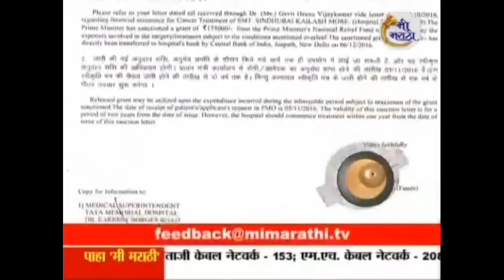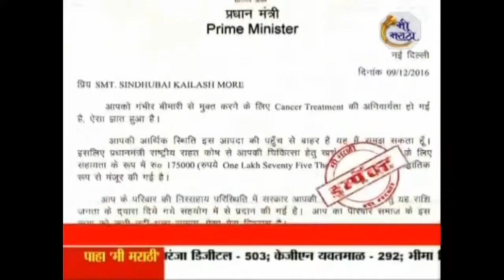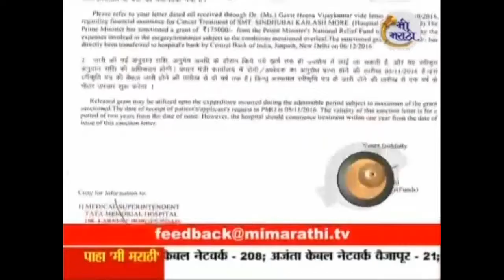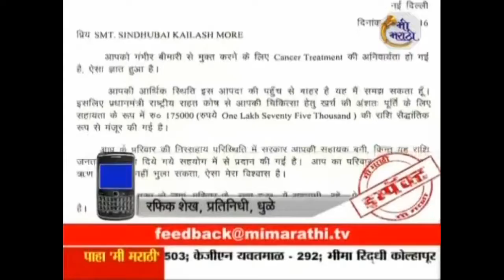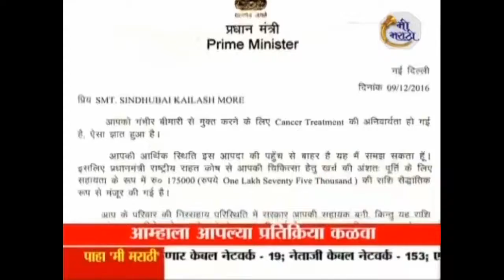पंतप्रधानांनी पाठवली उपचारासाठी मदत...